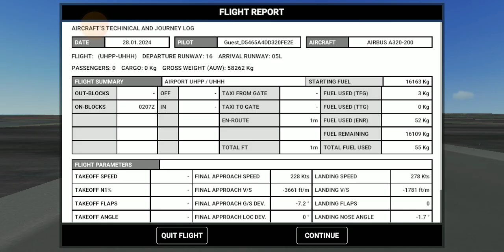AirAsia Indonesia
PT Indonesia AirAsia, operating as Indonesia AirAsia, is an Indonesian low-cost airline based in Tangerang, Banten. It operates scheduled domestic and international services and is an Indonesian associate carrier of the Malaysian AirAsia. Its main base is Soekarno–Hatta International Airport in Jakarta.[1] Indonesia AirAsia is listed in category 1 by the Indonesian Civil Aviation Authority for airline safety quality.

Registration: PK-AZJ